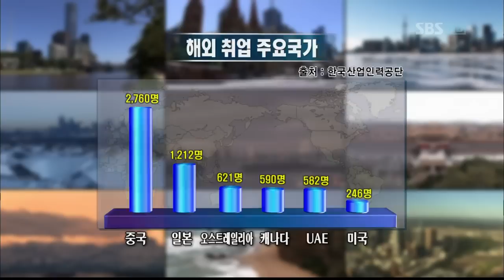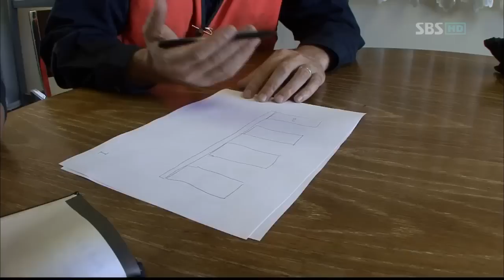특집다큐 글로벌취업-청년 세계로 향하다(90회)_02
특집다큐멘터리(90회) 방영일 : 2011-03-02

특집다큐 글로벌 취업 - 청년, 세계로 향하다

내레이션:김태훈